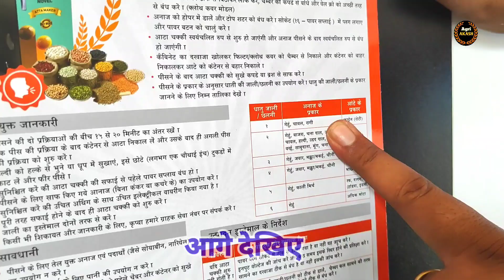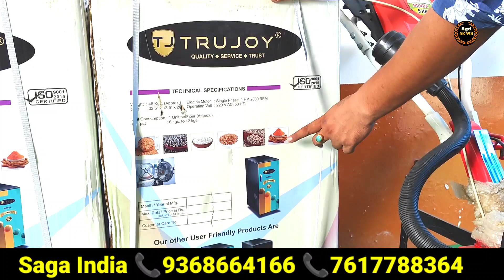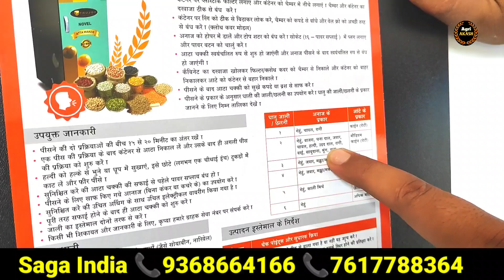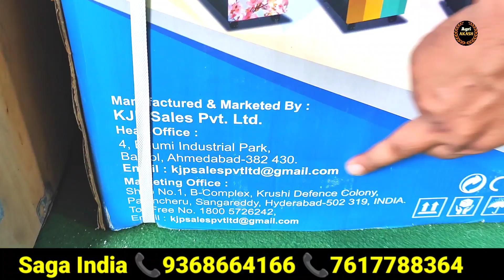आधुनिक आटा चक्की गेहूं, दाल, मसाले सब पीसेगी | 1 HP Automatic Atta Chakki Domestic Atta Chakki